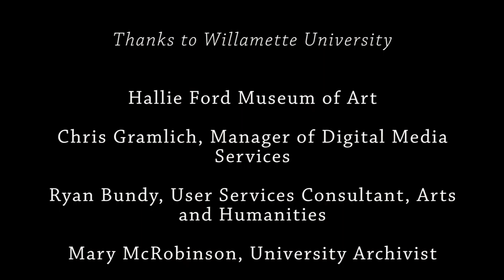The Man & The Raven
Artist Ric Gendron (Arrow Lakes Colville) and his time at Crow's Shadow Institute of the Arts

Still images and video footage courtesy of Crow's Shadow Institute of the Arts and Pacific Northwest Artists Archives, Hatfield Libary, Willamette University

Audio recording courtesy of Ric Gendron, interviewed by Alexis Gjurasic April 6, 2018